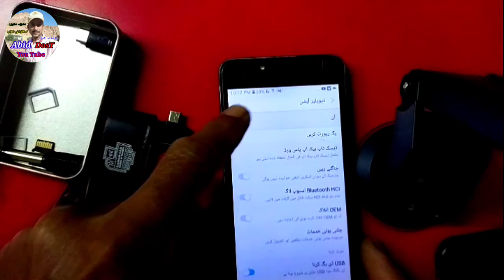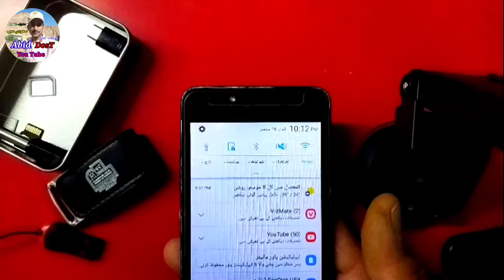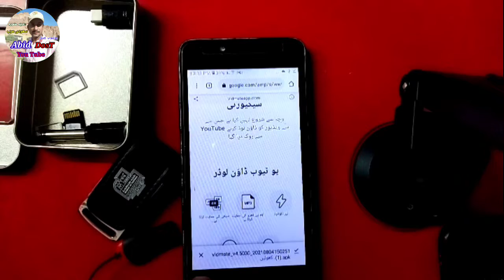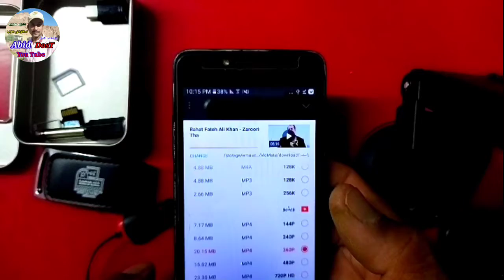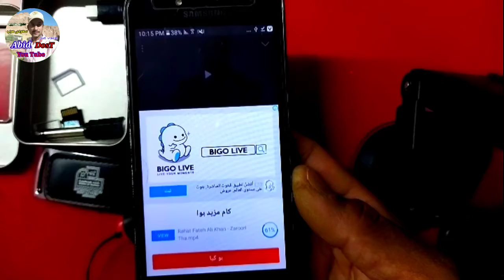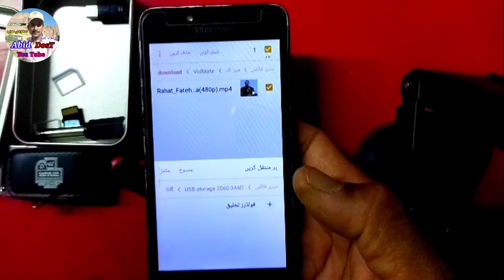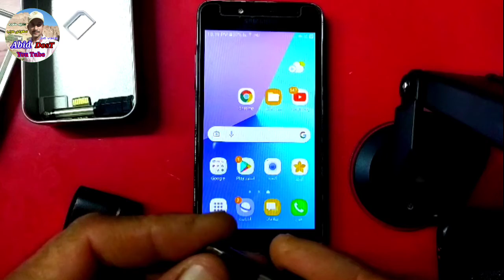USBgame that inmybellshair doctor kaise bane vidmatesay download kare#AbidDost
Assalam Walekum

USB say data but I'm about to say my back is hot Connecticut us begin the doctor dolly both videos software app code download

Channel Saudi Arab Madina Munawara bijali ke kam ke bahut acchi acchi video aap doston ko mere channel per dekhne ko milegi Aaye BEL ke button ko dabakar subscribe Karke rakhen Ta Ke Aane wali har video aap doston ko milati Rahe Meherbani Shukriya
السلام علیکم عابد دوست الیکٹریشن یوٹیوب چینل سعودی عرب مدینہ منورہ میرے چینل پر بجلی کے کام کی بہت اچھی اچھی ویڈیو آپ دوستوں کو دیکھنے کو ملے گی بیل کے بٹن کو دبا کے سبسکرائب کر کے رکھیں تاکہ آنے والی ہر ویڈیو آپ دوستوں کو ملتی رہے مہربانی شکریہ اللہ حافظ